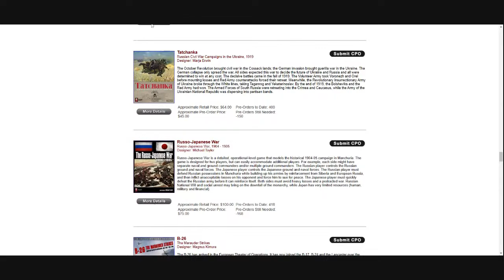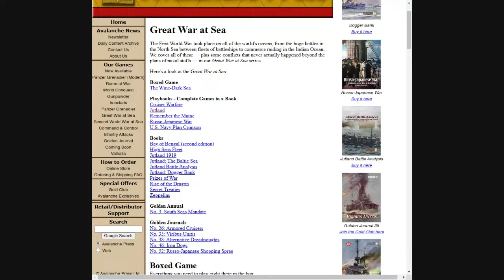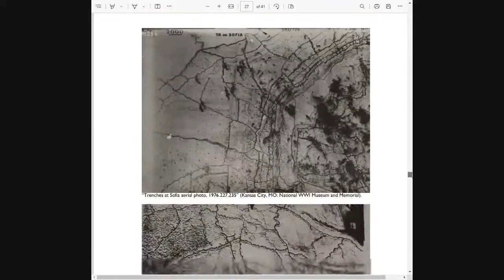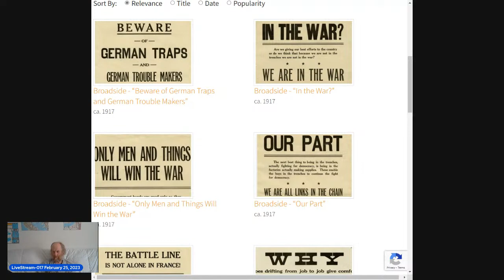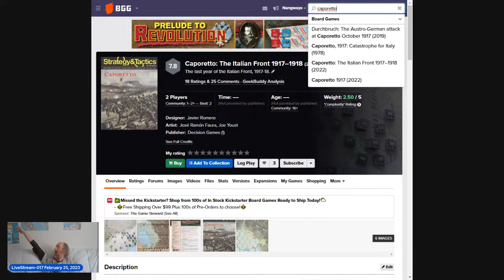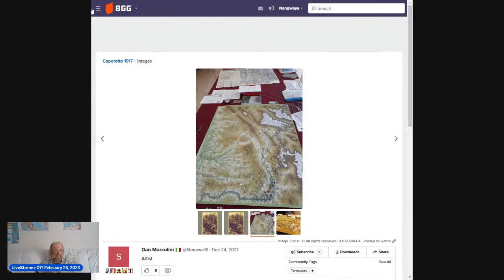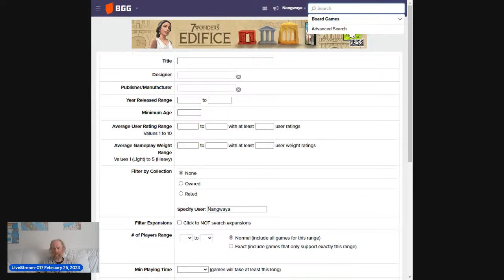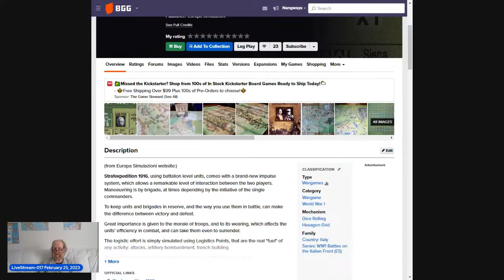LiveStream-017-Time-Off-Edition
Please join me as we continue to find out about WWI, Der Weltkrieg, and other WWI related games.

This week's episode:

History Heroes Trivia " Who Or What Am I, In WWI? "

The Week That Was: February 19 - February 25, 1915.
 *** MERGED INTO NEXT WEEK ***

A Look At WWI Related Games Currently Available From Game Publishers' Online Stores

Calandale playthrough of the Western Front using Der Weltkrieg

A Discussion Related To Italy In WWI And The Der Weltkrieg System, With These Questions Posed To You:

1)  Is Der Weltkrieg The Right System And Scale To Portray The Italian Front?
2) What If Italy Had Sided With The Central Powers Instead of The Entente?
3) What If Italy Had Collapsed, After The Battle Of Caporetto?
4) Did Italy Have More To Do With Germany Advancing Their Timetable For An Armistice, Than Most People Give Italy Credit For?

I hope to see there!

LINKS
The First World War (4): The Mediterranean Front 1914–1923
Michael Hickey

Crowns In The Gutter: A Strategic Analysis of World War I
Ted S. Raicer

World War I Illustrated Atlas: Campaigns, Battles Weapons from 1914 to 1918
Michael S. Neiburg

Caporetto and the Isonzo Campaign: The Italian Front, 1915–1918
John MacDonald

Der Weltkrieg: The Italian Front: 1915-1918
Dave Schroeder

Real Time History Posdcasts
Hosts: Jesse Alexander and Florian Wittig

Chronology of the Great War: 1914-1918
Edward Gleichen (Editor)
Chronology of the Great War

History of the Second World War Podcast
Host: Wesley Livesay